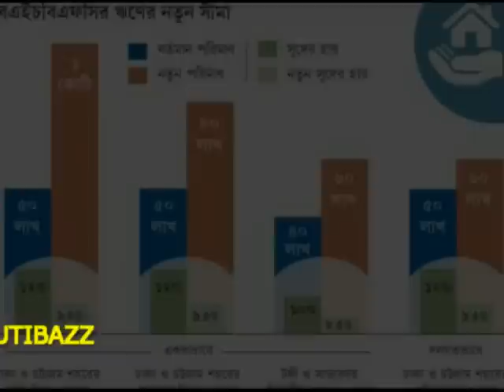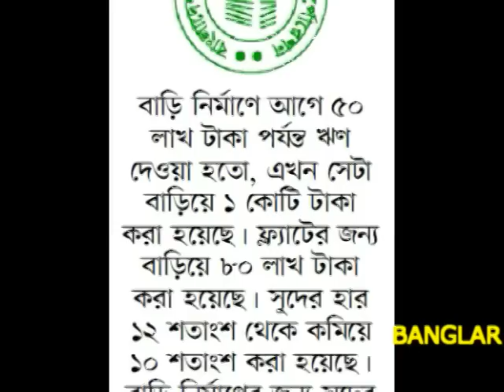প্রবাসী বাংলাদেশিদের দেশে বাড়ি নির্মাণ ও ফ্ল্যাট কিনতে ১ কোটি টাকা পর্যন্ত ঋণ !!!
প্রবাসী বাংলাদেশিদের দেশে বাড়ি নির্মাণ ও ফ্ল্যাট কিনতে ১ কোটি টাকা পর্যন্ত ঋণ দিচ্ছে রাষ্ট্রীয় সংস্থা বাংলাদেশ হাউস বিল্ডিং ফাইন্যান্স করপোরেশন (বিএইচবিএফসি)।

সংস্থাটি শুধু প্রবাসী বাংলাদেশিদের কথা মাথায় রেখে ১ জুলাই থেকে ‘প্রবাস বন্ধু’ নামে একটি ঋণ কর্মসূচি চালু করেছে। তবে আপাতত ঋণ নিতে পারবেন যুক্তরাষ্ট্র, যুক্তরাজ্য, অস্ট্রেলিয়া, কানাডা, ইতালি, সিঙ্গাপুর, মালয়েশিয়া ও মধ্যপ্রাচ্যে বসবাসকারী বাংলাদেশিরা।

বাড়ি নির্মাণে একক ঋণ, গ্রুপ ঋণ এবং ফ্ল্যাট ঋণ—এই তিনটি শ্রেণিতে ভাগ করেছে বিএইচবিএফসি। বাড়ি নির্মাণের চেয়ে ফ্ল্যাট কেনায় সুদের হার একটু বেশি। আর ঋণ পরিশোধ করা যাবে ৫, ১০, ১৫, ২০ বা ২৫ বছরের মেয়াদে মাসিক কিস্তিতে। ঋণ পরিশোধের মেয়াদ বেশি হলে কিস্তির পরিমাণ কম হবে।